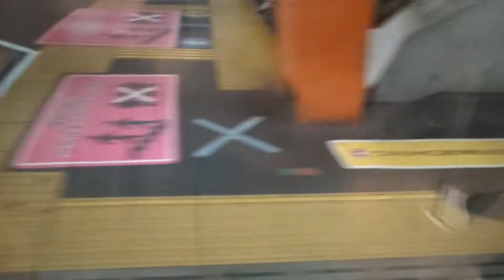【側面展望・新越谷駅発メロディ期間限定】東急2020系2129F「急行 中央林間」新越谷入線→西新井発車 (竹ノ塚付近 廃線ル－ト)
撮影日:20190825
撮影区間:新越谷 17:13→西新井